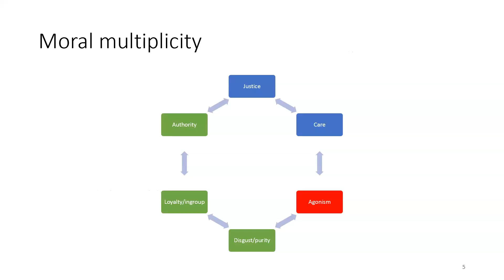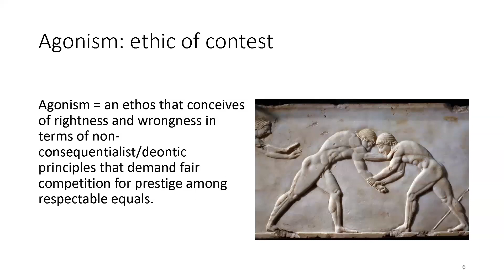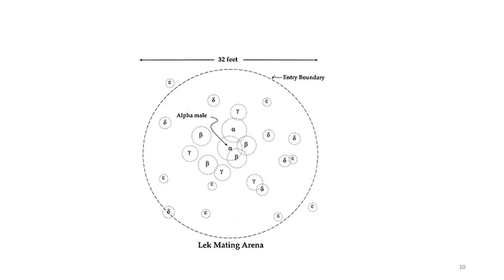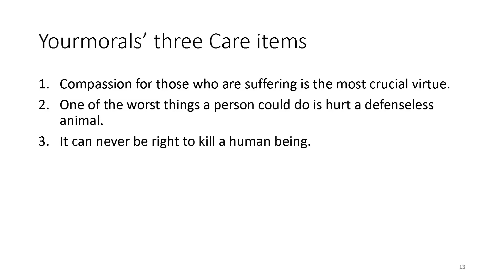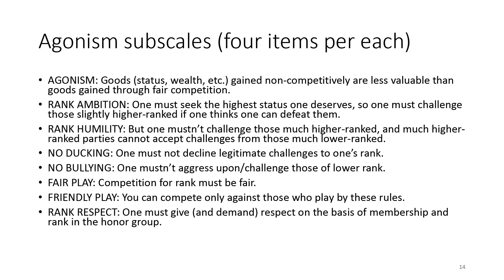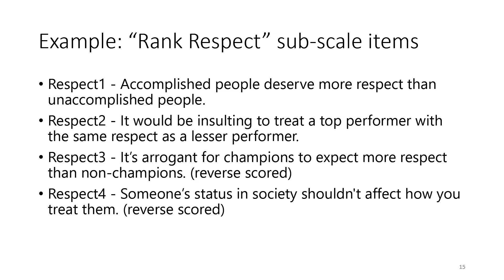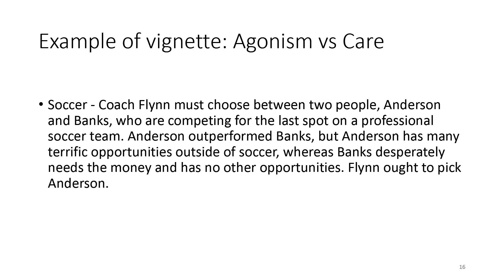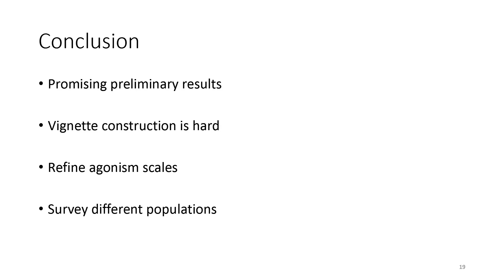Demetriou and Bai, "Gender Differences in Agonistic Honor Intuitions"